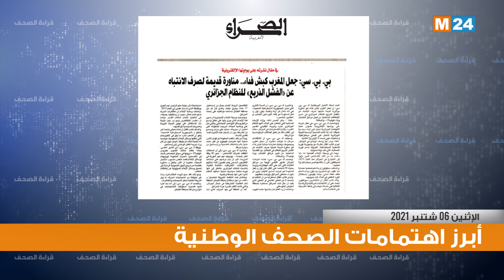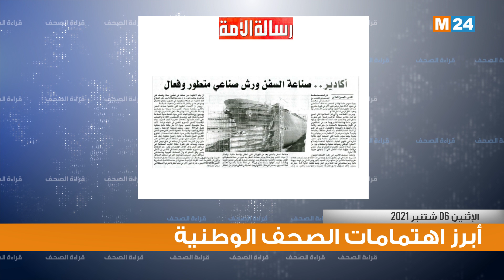قراءة في أبرز عناوين الصحف الوطنية